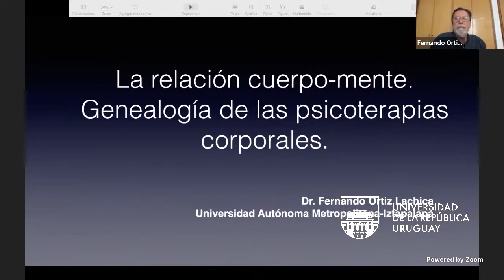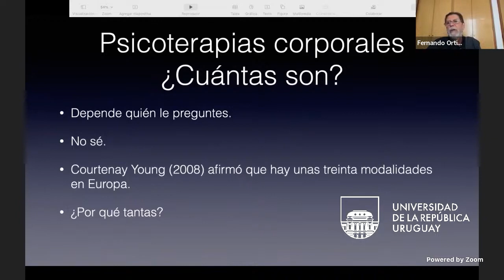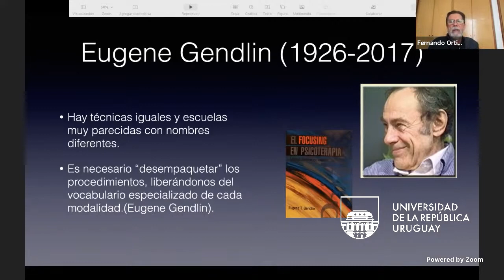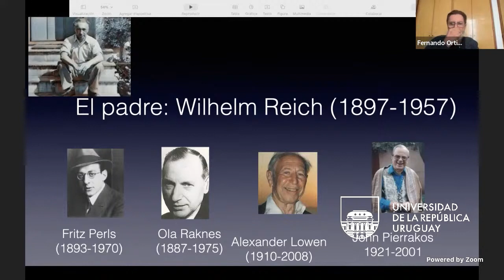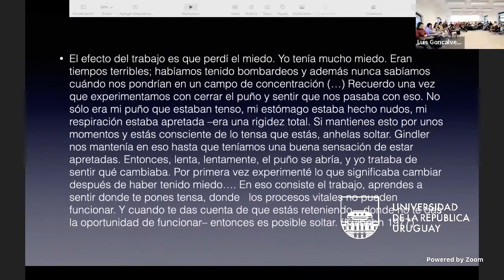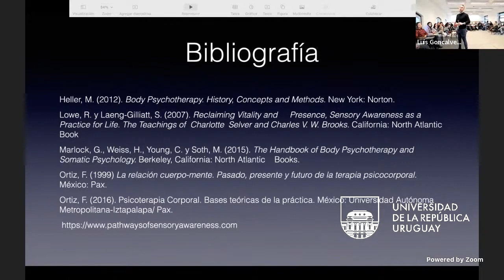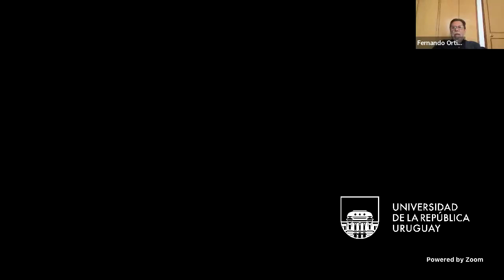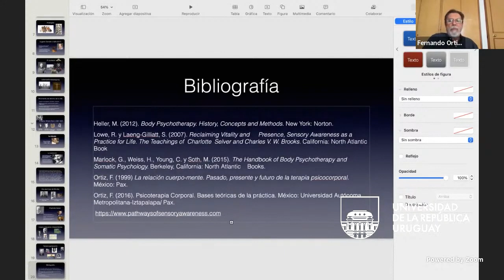Conferencia: La relación cuerpo-mente. Genealogía de las Psicoterapias Corporales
El Dr. Fernando Lachica trabajó la relación cuerpo-mente desde la articulación entre el pasado, el presente y el futuro de las psicoterapias corporales. Partiendo de los antecedentes psicoanalíticos de la psicoterapia corporal, abordará el trabajo del Dr. Wilhelm Reich y sus discípulos, y el surgimiento de nuevos modelos psicocorporales inspirados en la clínica bioenergética y reichiana.